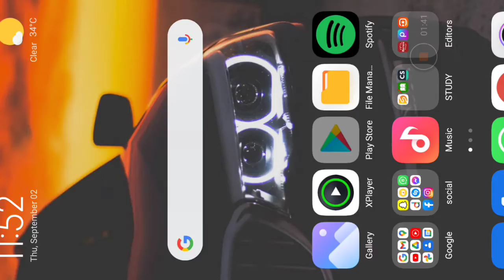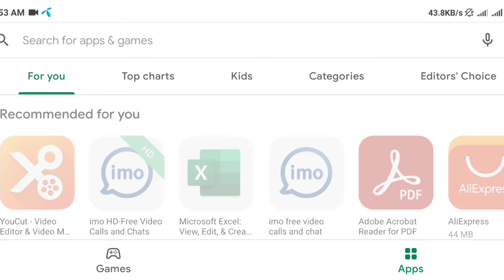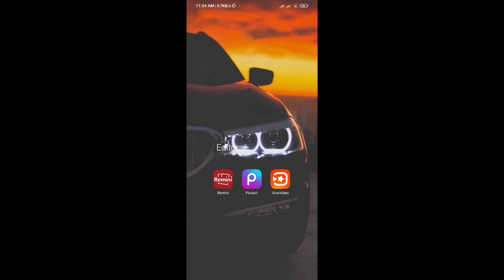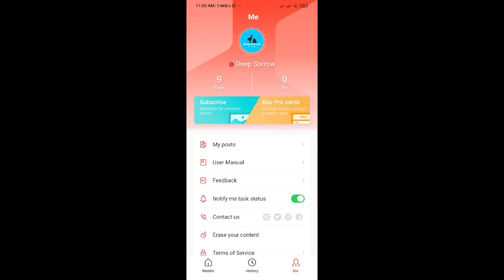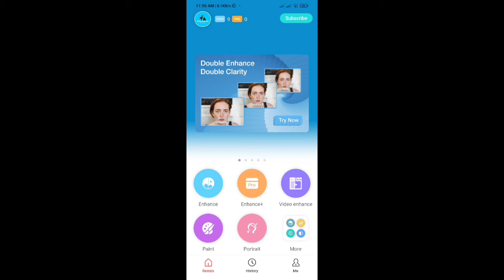Clear your Blur pictures 😲 ! How to enhance your blur photos ||Computer Diggers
Lets Dig into the World 馃寧of Computer_ 馃枼锔�

MY work is to provide information to the word as a responsible human.

- - - FEATURED VIDEOS- - - -

馃憠*LENOVO_ CORE i5
馃憠*6TH GENERATION
馃憠*RAM DDR4 16GB
馃憠*4GB EXTERNAL GRAPHICS
EDITED ON--馃憟
          FILMORA 9
Recorded With--
          APOWERSO馃憟FT Pro, Camtasia
OTHER VIDEOS 馃挀
鈥淭he best way to find yourself is to lose yourself in the service of others.鈥� 鈥淭he best way to not feel hopeless is to get up and do something. Don't wait for good things to happen to you. If you go out and make some good things happen, you will fill the world with hope, you will fill yourself with hope.鈥�
photography
how to unlock any site